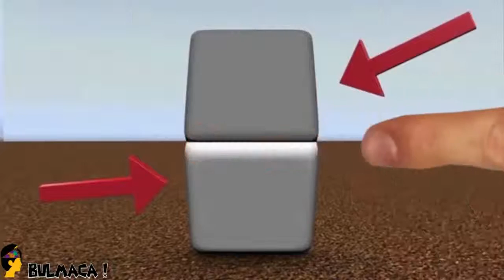DUYMAYAN KALMASIN BEYİN YAKAN OPTİK İLLÜZYONLAR! (CİDDİ CİDDİ BEYNİM YANDI)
Merhabalar ben Ömer, bugün sizlerle beraber beyin yakan optik göz yanılsamalarına bakıyoruz.Gerçekten çok şaşıracaksınız, herkese iyi seyirler :) Videoyu .

İlk bakışta imkansız gibi gelebilir; ama görseldeki her iki kare de aynı renk. Zihnimizin her iki kareyi farklı algılamasının sebebi optik illüzyonda gizli. Optik .